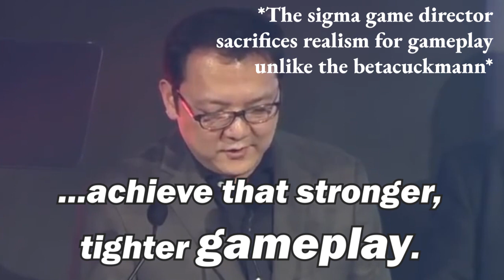Hidetaka Miyazaki, The Sigma Game Director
The only game director.